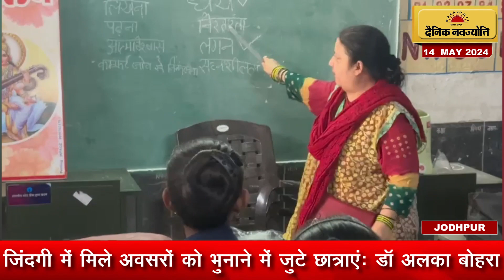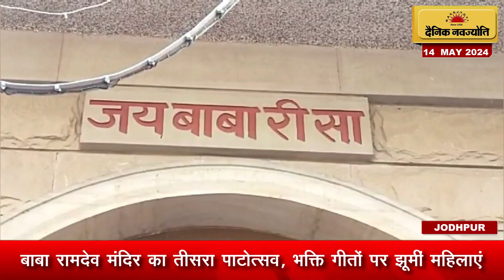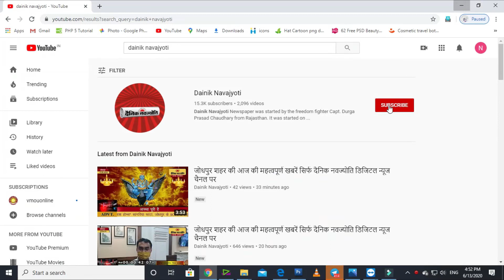जिंदगी में मिले अवसरों को भुनाने में जुटे छात्राएं: डॉ अलका बोहरा